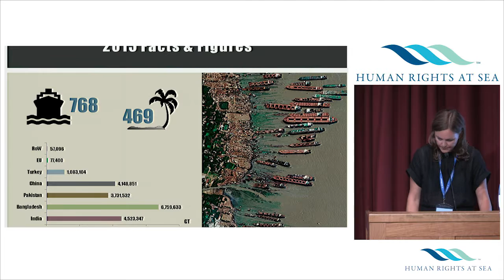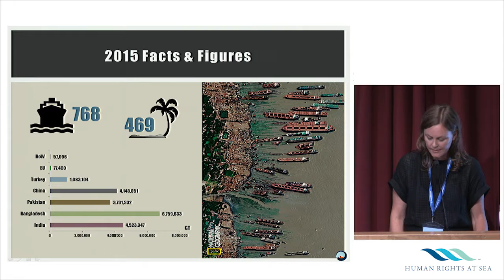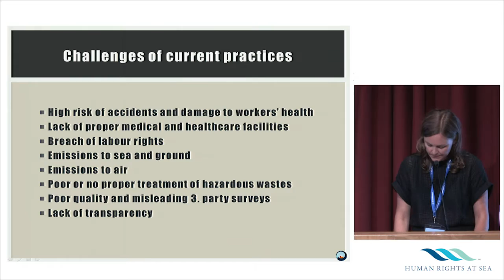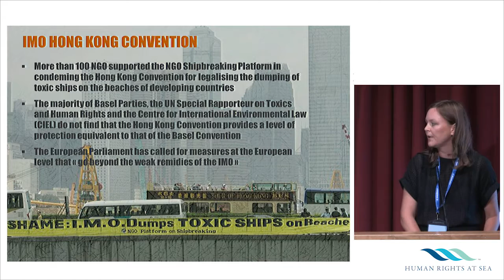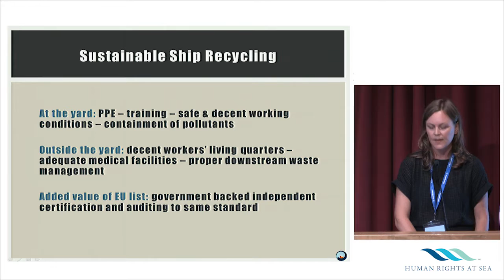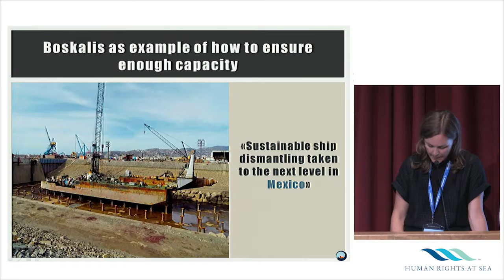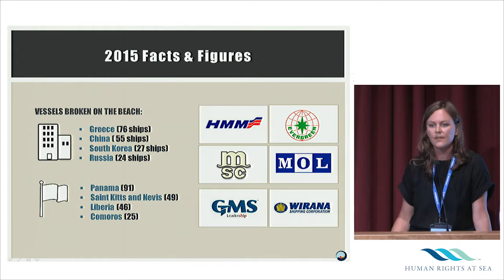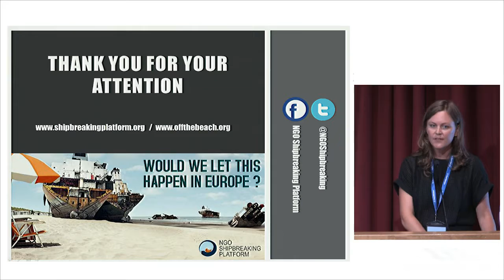Human Rights at Sea Videos - IMHR 2016 - Ship breaking and abuses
International Maritime Human Rights Conference 2016 - Ship-breaking and abuses - Ingvild Jenssen - NGO Shipbreaking